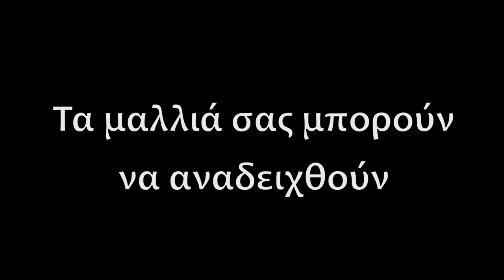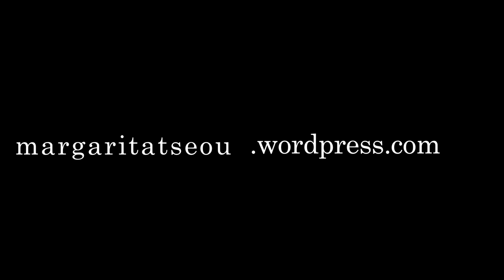Κομμωτήριο "Μαργαρίτα"-Βέροια ("Margarita" Hair Salon-Veria,GR)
Περισσότερες πληροφορίες για το κομμωτήριο "Μαργαρίτα" θα βρείτε στην κεντρική ιστοσελίδα μας
You can find more information on "Margarita" Hair Salon on our main